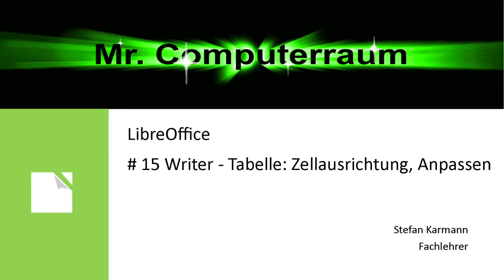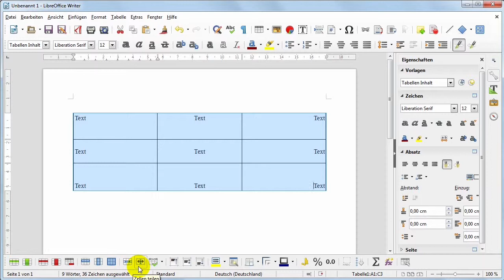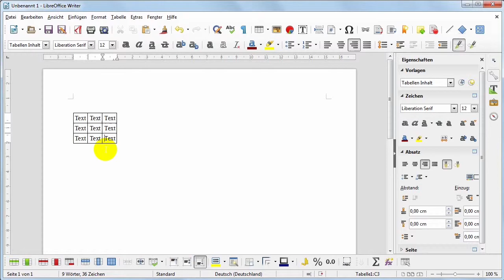15 Writer Tabelle ausrichten und optimieren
In diesem Video sieht man wie in der Tabelle der Text am jeweiligen Rand der Zelle ausgerichtet werden kann:
links-, rechtsbündig und zentriert. oben, unten und mittig ergeben 9 Möglichkeiten.

Mit der Optimierung der Tabelle kann der Leerraum zwischen Inhalt und Zelllinien vermindert werden.